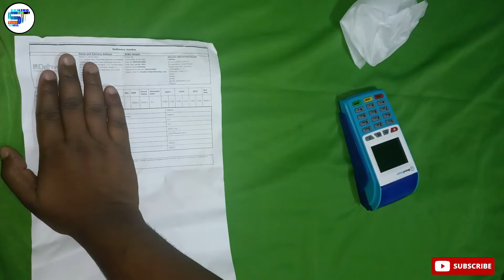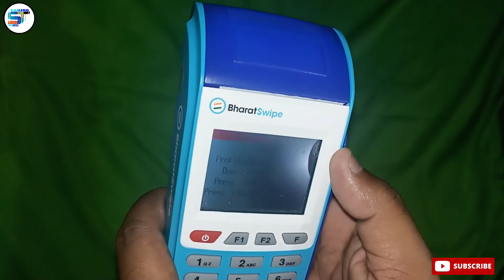Bharatpe swipe machine unboxing || Bharat pay swipe machine New Unboxing.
Aaj ke is video me jane wale hai.Bharatpe swipe machine unboxing. kya kya feature hai. swipe dip, transaction card and Qr payment. Bharat pe swipe machine Made by china. Mujhe ummeed hai ki aapako yah video pasand aaya hoga yah video ko like kariega saath hee.

apane doston aur parivaar ke saath share kariega aur channel par nae honge to subscribe karana to banata hai agar aap subscribe nahin kie hain abhee tak to jaroor subscribe karen
Ummeed karte hai ye video apko pasand ayega. Dhanyavaa🙏

Play list digital payment video:--

Google Tutorials video :-

Bharatpe  tutorials video :-

Amazon pay tutorials video--

Phone pe tutorials video:--

Google pay tutorials video:--

Boya BYM1
Tygot Gorilla Tripod
Ring Light with Tripod stand
Collar Mic
Hello,Dosto is Channel per aapko Tech News,Technology,Digital seva Tips And Tricks Related Information.